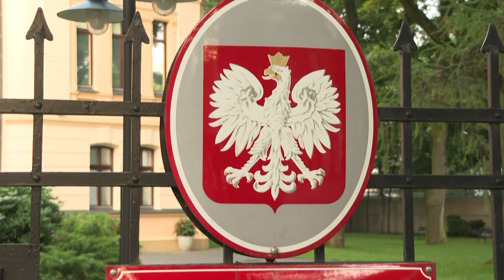Disziplinarkammer für Richter: Polen lenkt im Streit um Justizreform teilweise ein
2018 führte die nationalkonservative Regierung in Warschau einen Disziplinarkammer beim Obersten Gericht ein, die Richter suspendieren kann. Nach heftiger Kritik der EU, die die Unabhängigkeit der Justiz verletzt sah, will Warschau das Gremium nun wieder abschaffen.